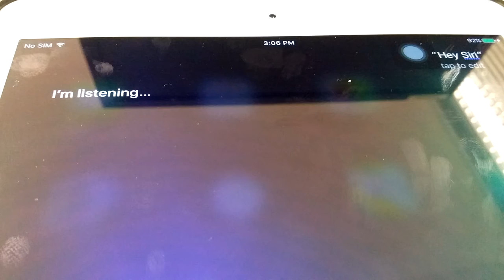Siri with HAP-NodeJS